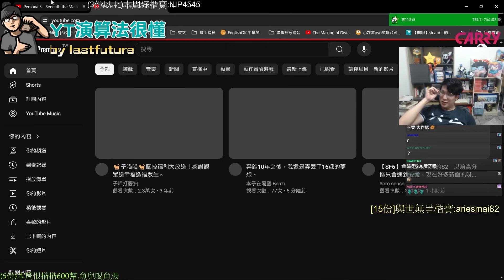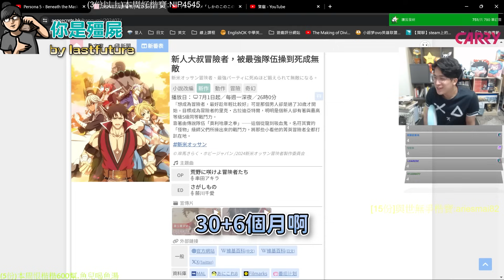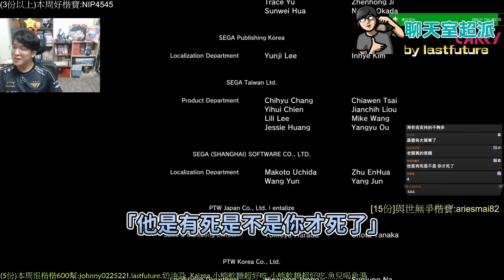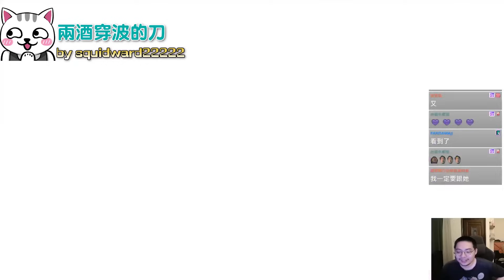【Ｊ群週報】活俠傳就是少爺傳？！阿丁：沒看過懦夫吧！巨人！ | 實況CLIP精華 #128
不得不說少爺應該是像了個十成十 Σ(っ°Д°;)っ
加入會員當一朵開心的花 🌼

時間軸
開始0:00
GODJJ 00:29
丁義 07:56
小舞 10:53
大楷 14:21
獅子丸 17:49